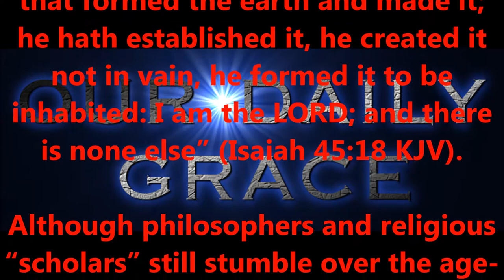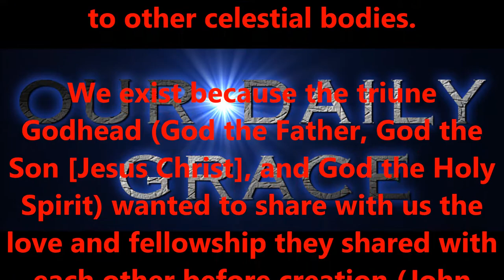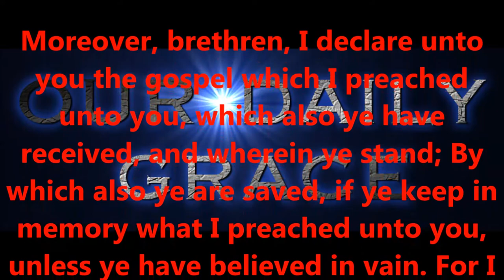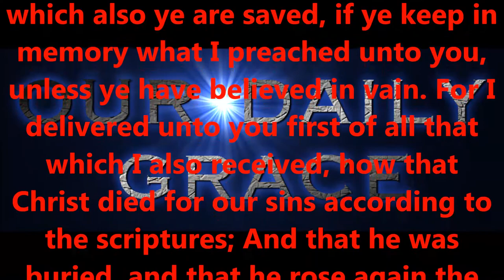WHY ARE WE HERE ?....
Friends, we are not accidents. We exist for God’s glory, not for our own glory. God wants our faith, our trust, to rest in His Holy Word, the King James Bible, the record of how He paid for our sins, and thus restored His fallen creation unto Himself.

Produced by,
Lonnie Martin

Written by,
Shawn Brasseaux
Lonnie Martin